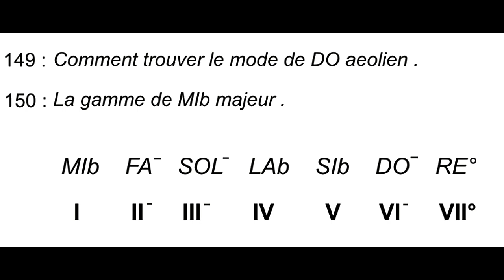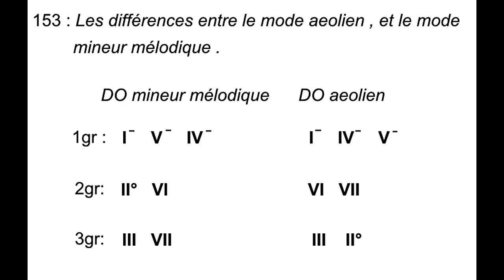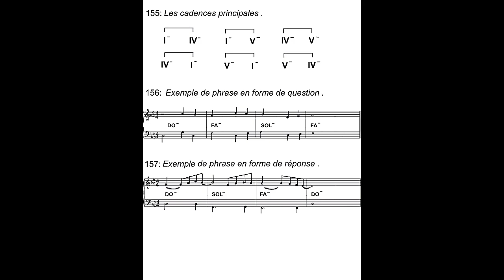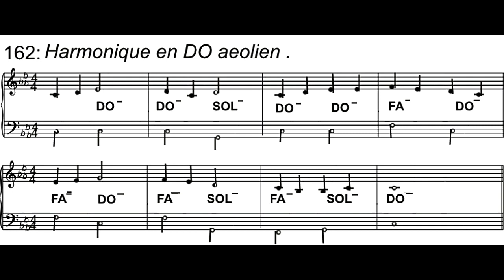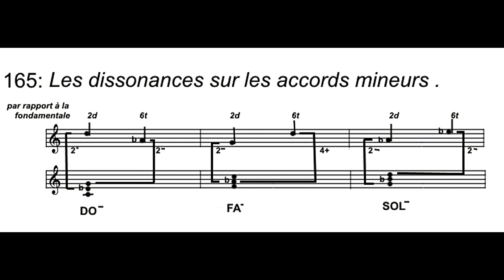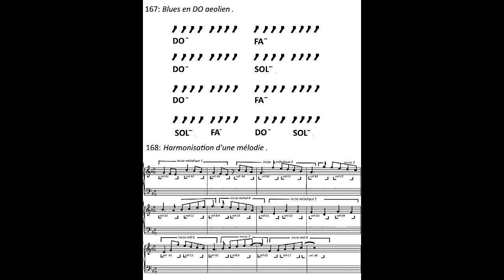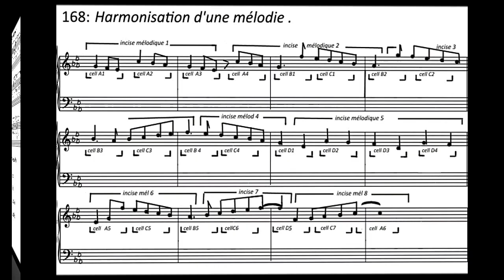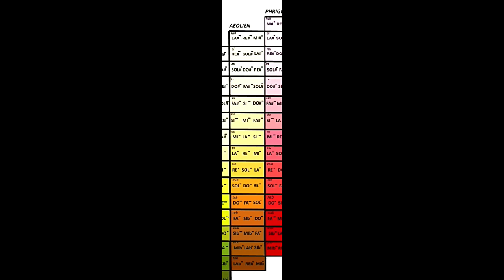TRETE D'HARMONIE MODALE le mode aeolien